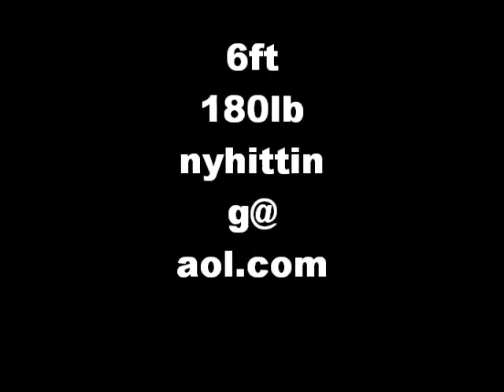2012 Shortstop/3rd Basemen Edwin Suarez short recruit video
Edwin Suarez

Ht 6ft
Wt 185lbs

Bats/Right
Throws/Right

Shortstop/3rd basemen

Runs a 6.* sixty yard dash

and throws 89-92from the shortstop hole